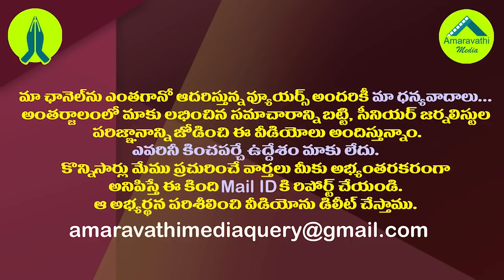జగన్ కు అంత ధీమా ఎక్కడిదీ..ఆ రీజన్ ఇదిగో.!| Plan of the CM YS Jagan to complete the Polavaram works